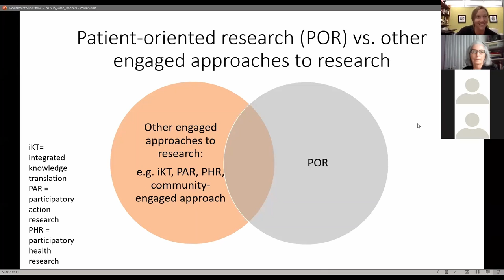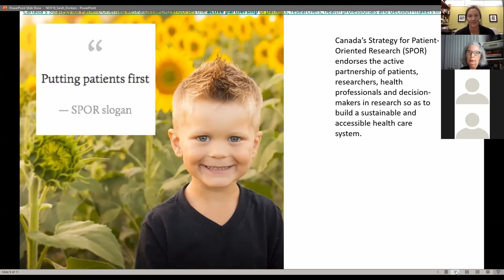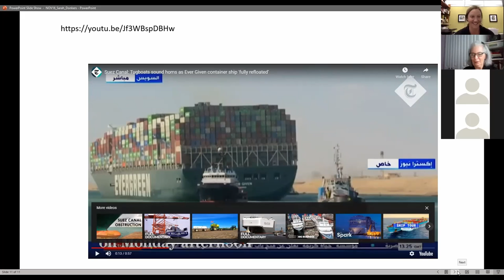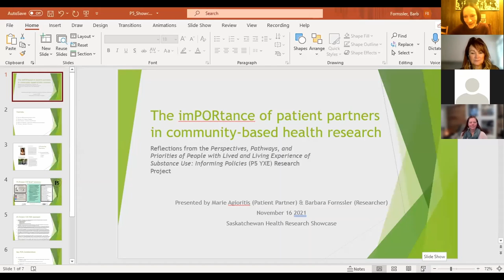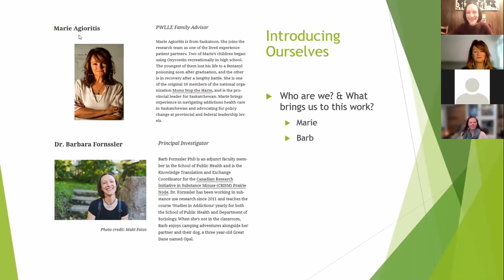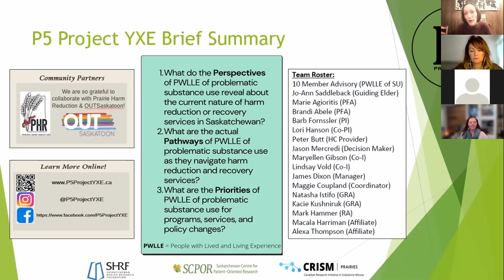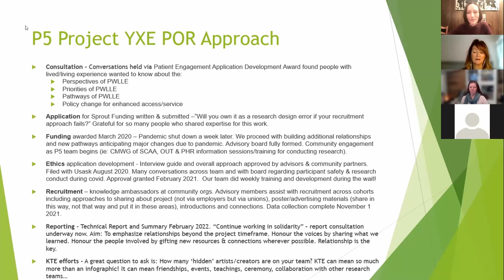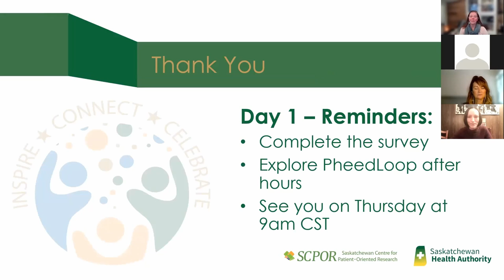Patient Partner Event: We put the POR in imPORtant!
2021 Saskatchewan health Research Showcase.